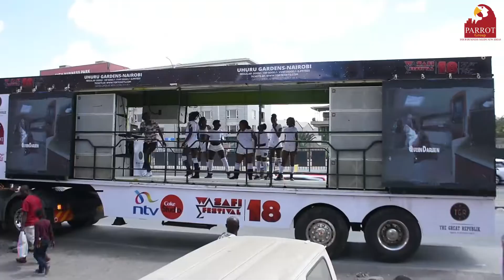YOUTUBE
WasafiFestiva 31/12/ 2018 Nairobi (Uhuru Gardens)